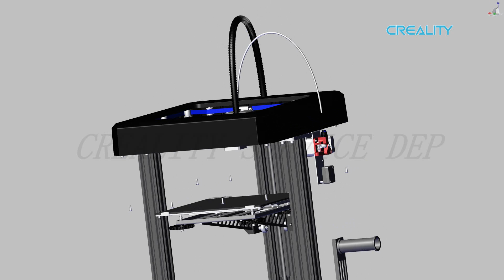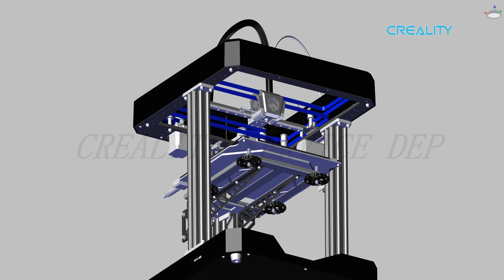Service tutorial Ender 7 Y axis synchronous belt replacement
This channel is only for you to provide a tutorial reference for solving various problems of the printer, and does not do technical Q&A.